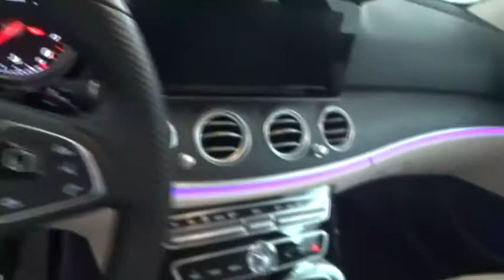2017 Mercedes-Benz E-Class Latham, Albany, Clifton Park, Saratoga Springs, Schenectady, NY DSR0487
2017 Mercedes-Benz E-Class
Keeler Preowned Vehicles: Servicing Latham, New York near Albany, Clifton Park, Saratoga Springs, and Schenectady, NY.
2017 Mercedes-Benz E-Class E  300 - Stock#: DSR0487 - VIN#: WDDZF4KB7HA161565